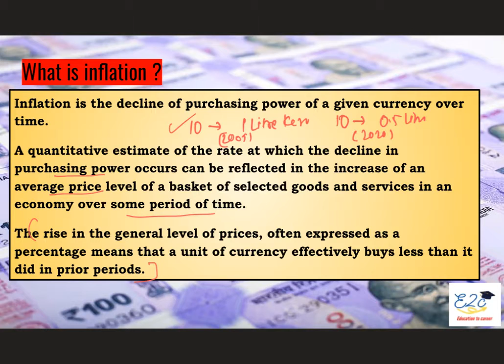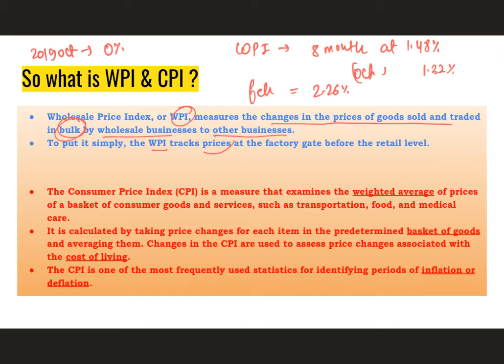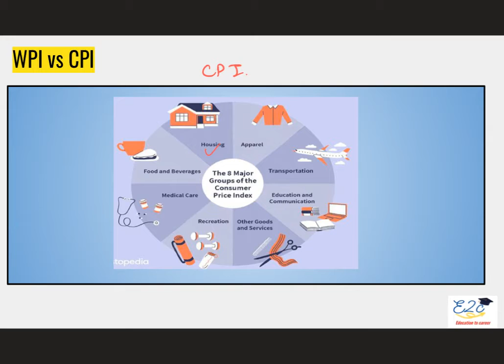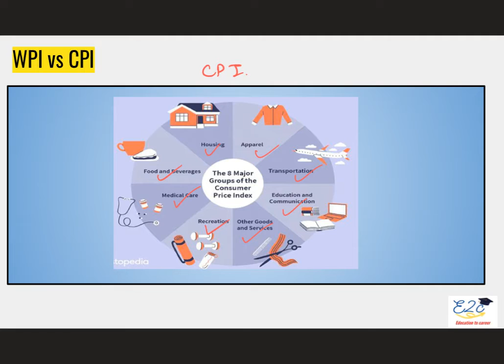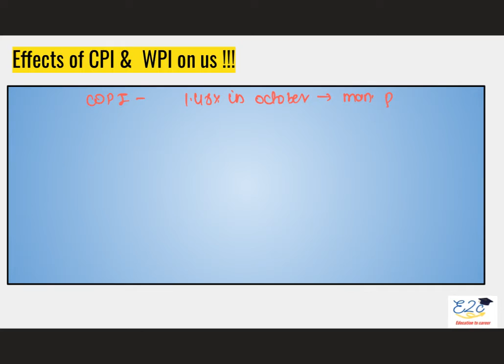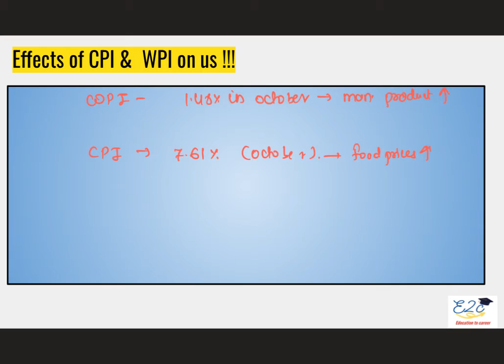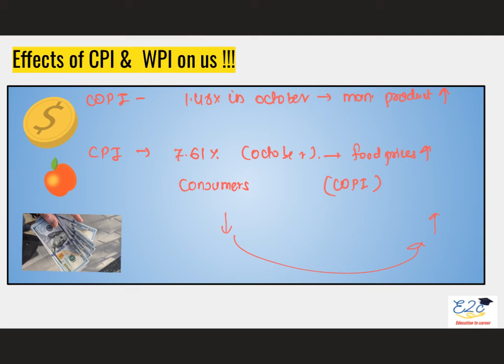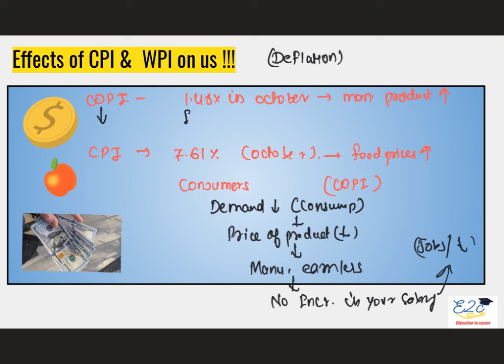IS WHOLESALE PRICE INDEX BENEFICIAL? - WPI VS CPI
In this video we shall learn about WPI & CPI and how it affects the economy .How it affects your salary and what are the key differences .

We are discussing this not only because it an important part of economics and banking but it has been in news recently as WPI level was up 1.48% in October which was a 8 month high . So it is very important to study and understand the consequences and meaning of the same .